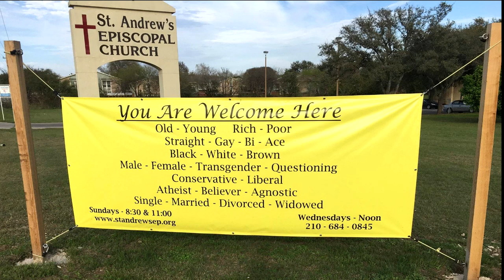Spiritual Practice: Problems or Adventure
A short video in Fr. David's Spiritual Practices series.
St. Andrew's Episcopal Church, San Antonio Texas.